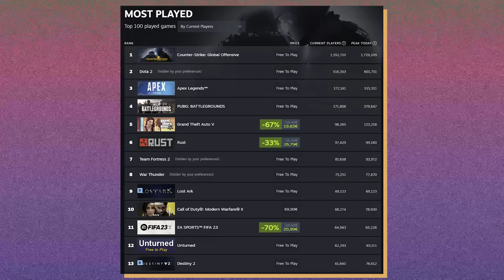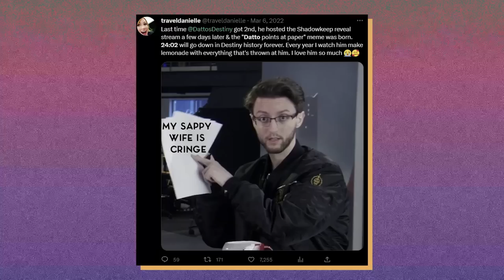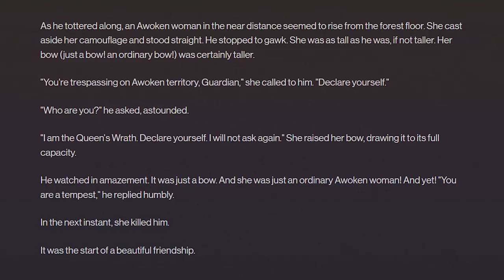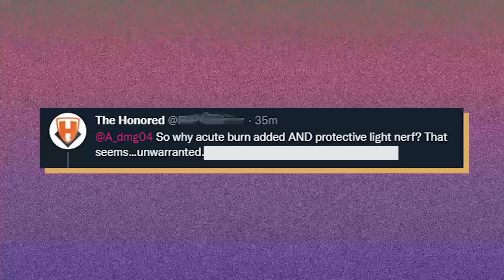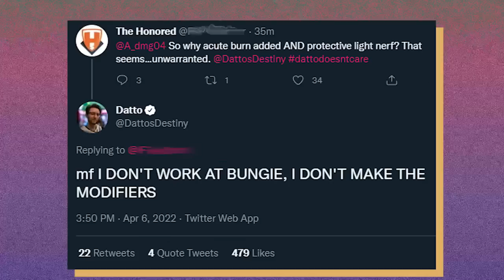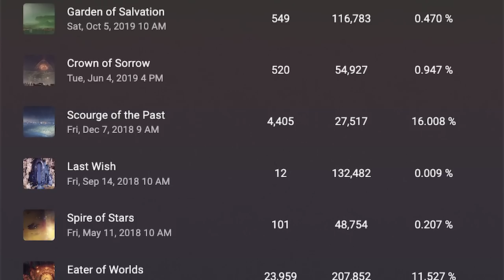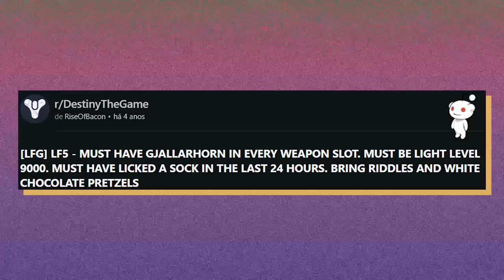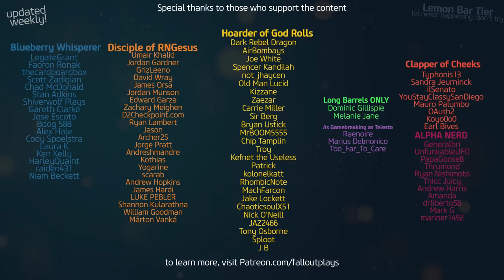Destiny 2 Memes That Belong in a Museum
These are my personal Top 10 Favorite Destiny 2 memes of all time.
Includes explanations for many Destiny 2 memes & moments  you may have heard of but don't exactly understand, like: "24:02", "must have Gjallarhorn", & more dumb ones.  Hope you enjoy, see you in Season of the Deep!
Shoutout to the LONG-BARREL Patreons, of which there is only TWO: MELANIE & DOMINIC!!

0:00 - Intro
0:41 - Manscaped FATHERS DAY!
1:58 - 2 Tokens and a Blue
2:57 - "The Destiny Killer"
3:47 - Datto Holds Up a Piece of Paper
4:59 - The Helmet Stayed On
6:34 - Telesto
7:22 - Taniks Never Dies
8:16 - Datto Doesn't Care
9:39 - Whether we wanted it or not...
10:44 - "2402"
12:57 - Must Have Gjallarhorn